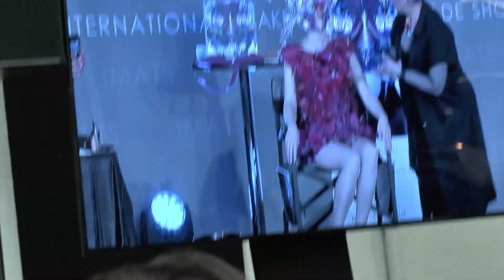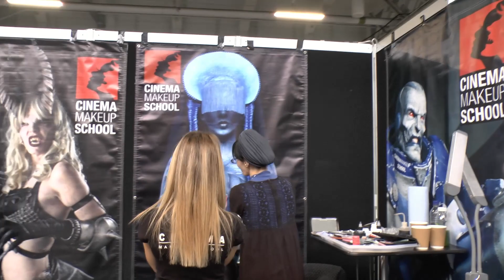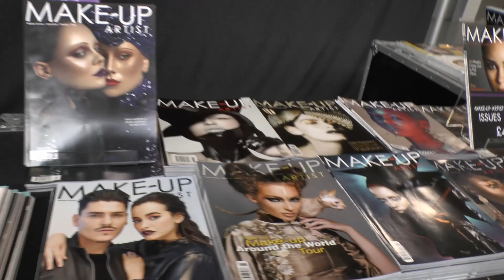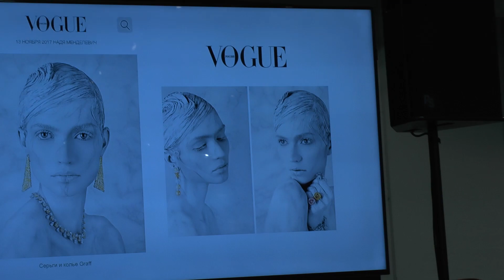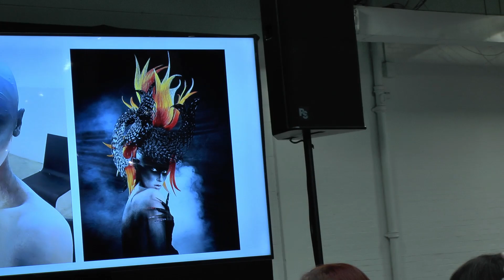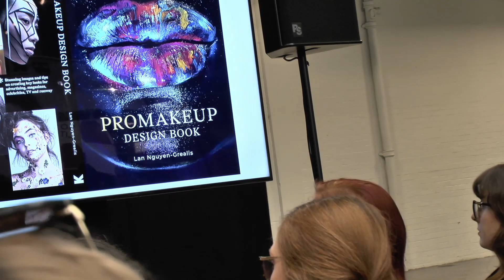IMATS London 2019 VLOG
IMATs London 2019 VLOG Hello Dolls